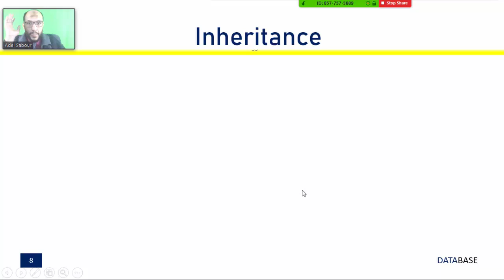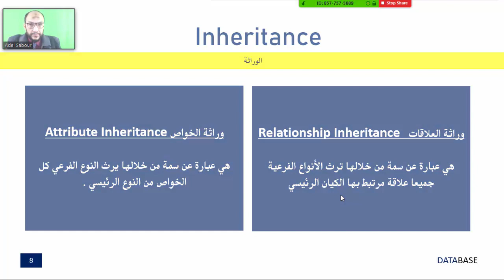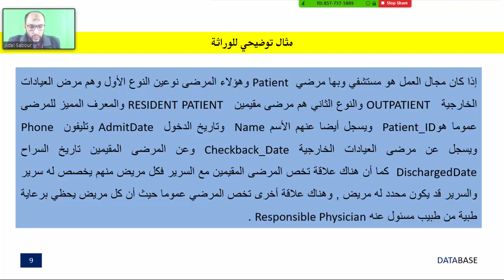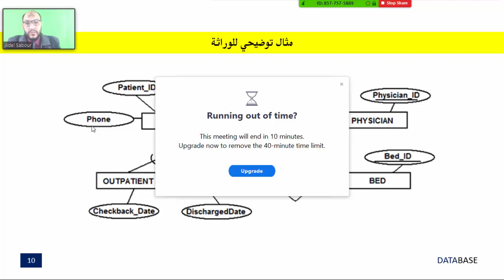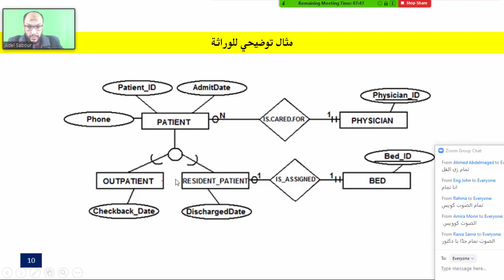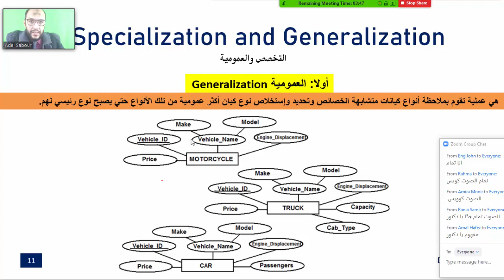36 Modern Databases Cairo Univ EER Inheritance